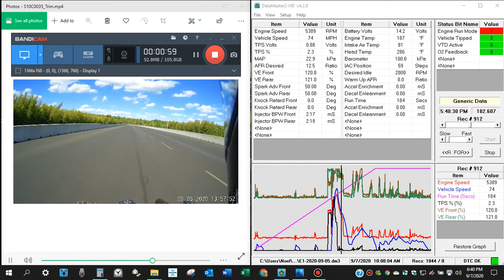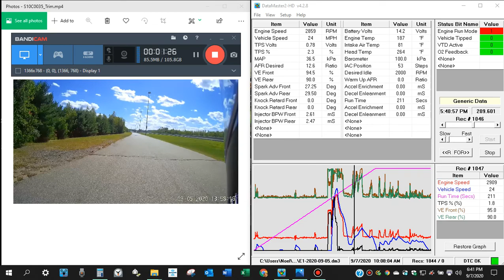VROD Destroyer NED ET E1 09/05/20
Racing drag bike for first time since engine refresh and 8 years downtime.
Elimination round 1, limited 2-step at 6000 & shift points at 6200
Flight Data of pass.